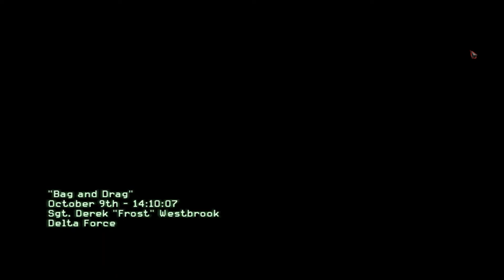CoD Modern Warfare 3 "Bag and Drag"